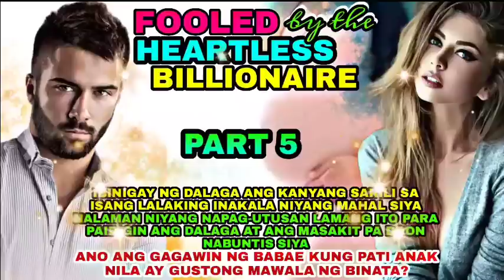PART 5: FOOLED BY THE HEARTLESS BILLIONAIRE | PtsStory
RELATED CHANNEL
Maharlika tv.
Kaalaman
Clarktv
Pinoy Mystery
Pinoy Mystery Channel
Tinagalog
Jevara PH
Tỉnig Ph
Bulalord
Gazebo
Sankayjanjantv
Munting Kaalaman
Kra Stories

TRENDING Topics
Bitag Official

Jamill
Agassi Ching
Jomar Lovena
Ivana Alawi
Raffy Tulfo
Zeinab Harake
Congtv
Brusko Bro's

Choox tv
Akosidogie
ML DiscipleGaming

We make these videos with the intention of educating others in a motivational / inspirational form, We do not own Some of the photos, clips and music we use in most cases, Our understanding is that it is in correlation to Fair Right Use, however given that it is open to interpretation, if any owners of the content clips would like us to remove the videos we have no problem with that and will do so as fast as possible.